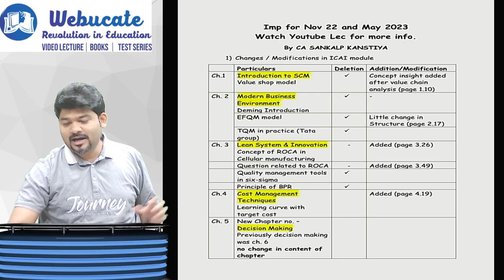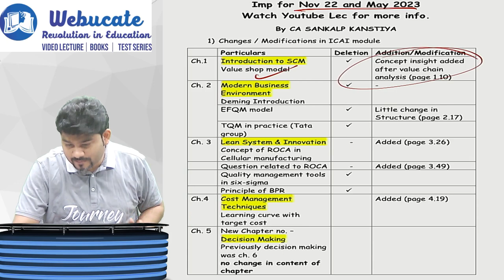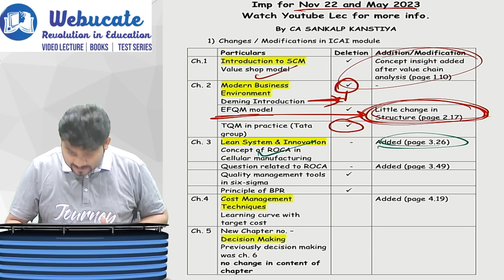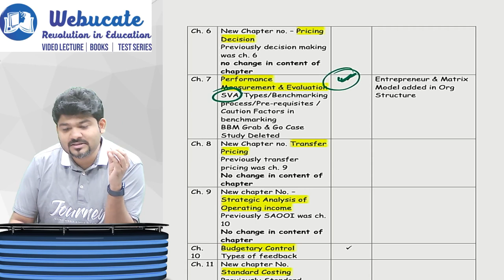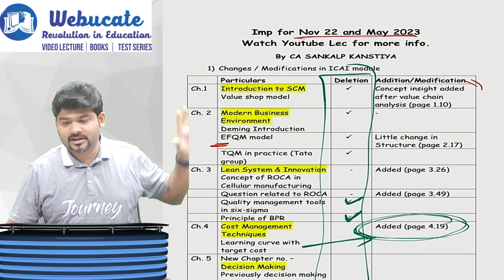DELETION & ADDITION OF SYLLABUS OF CA FINAL SCMPE BY CA SANKALP KANSTIYA